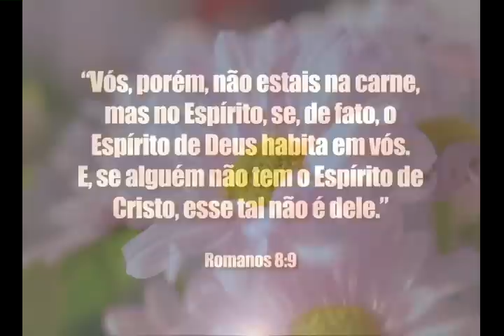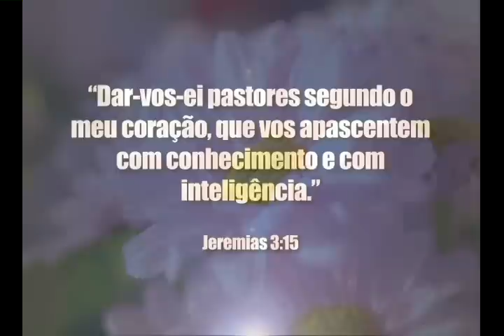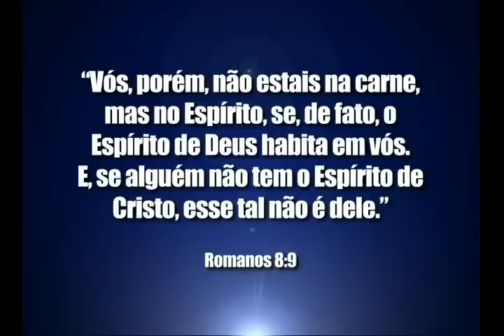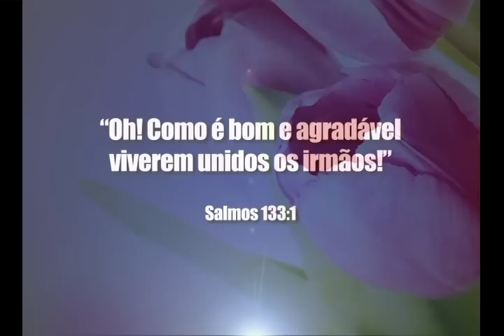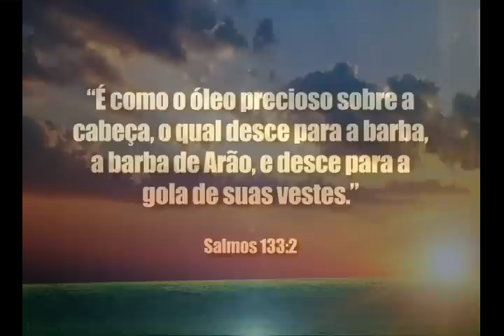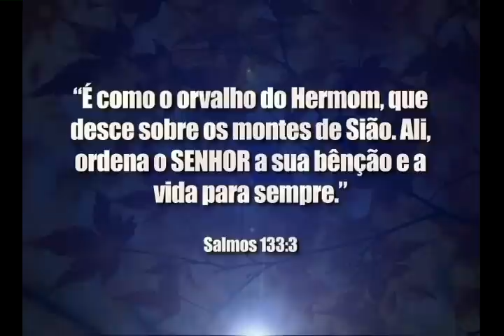Ou está no espírito, ou está na carne - Bispo Edir Macedo